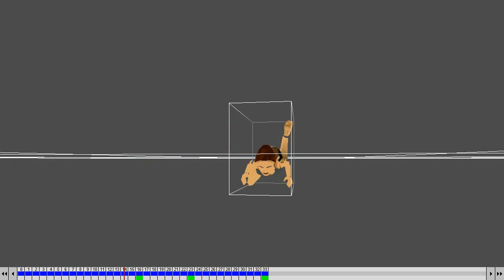[TRNG] AoD Swimming Animations (with download link)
Make sure to credit me if you use it in your custom level :)